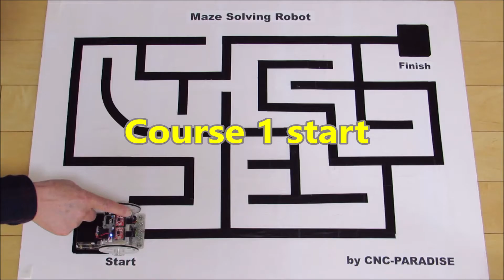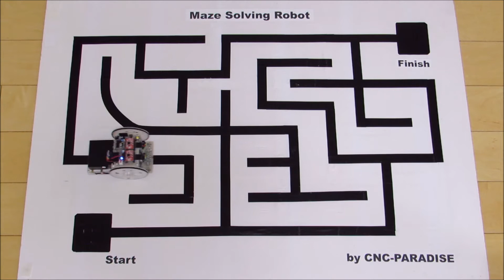Maze Path Search Robot（迷路探索ロボット）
日本語字幕及び下部に日本語の簡単な説明が有ります。
I made a maze search robot using a stepping motor.
Watch as you explore the two maze courses.
The robot explores the maze from the starting point according to the left-hand rule,
It records the type of branch point and self-propells to the finish point while calculating the shortest route.
When you finish, it will automatically change direction and return to the starting point.
When you return to the start point and press the start button, you will follow the shortest recorded route and self-propell to the finish point.
Then it returns to the starting point and ends.

ステッピングモーターを使って迷路探索ロボットを作りました。
２つの迷路コースを探索する様子をご覧下さい。
ロボットはスタートポイントから左手の法則に従って迷路を探索し、
分岐点の種類を記録し、最短ルートを計算しながらフィニッシュポイントへ自走します。
フィニッシュすると自動で向きを変えてスタートポイントへ戻ります。
スタートポイントに戻り、スタートボタンを押すと記録した最短ルートを
辿ってフィニッシュポイントへ自走します。
そして再びスタートポイントに戻って終了します。
by CNC-Paradise